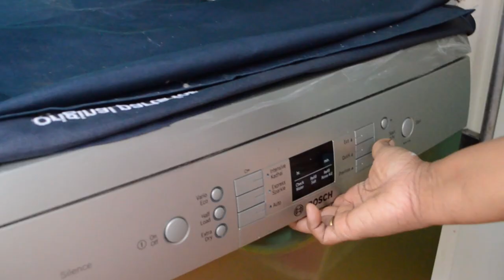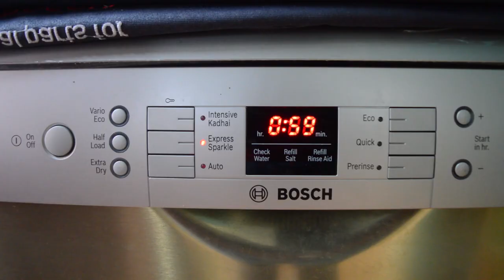How to Make Dishwasher Powder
This lockdown there is a shortage of Dishwasher detergent powder so I made a video of How to Make Dishwasher detergent powder.
You will have Clean and Shiny Utensils with reasonable cost.